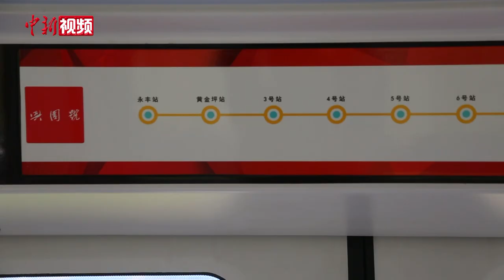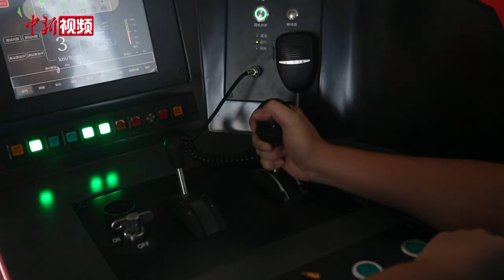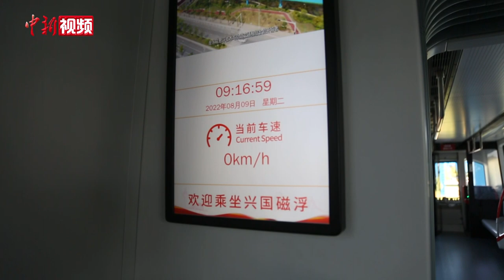中国首条永磁磁浮轨道交通工程试验线“红轨”竣工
8月9日，中国首条永磁磁浮轨道交通系统工程试验线——“红轨”在江西省赣州市兴国县顺利竣工。

当天上午，一辆红白色相间、车头两侧印有“兴国号”的磁浮列车，从起点站缓缓发出，包括中国工程院院士干勇在内的政、企、学、研各界代表参与首趟试乘体验。

干勇在当天的竣工仪式上致辞时指出，“红轨”系统将有效丰富城市和旅游轨道交通新制式，为轨道交通提供一种新选择、新载体。

据了解，“红轨”系统的研发历时九年，由江西理工大学牵头，与兴国县人民政府联合中铁六院、中铁工业、国家稀土功能材料创新中心等单位共同完成。

在“红轨”技术首席专家、江西理工大学党委书记杨斌看来，“红轨”涵盖新材料、轨道交通、人工智能等多个战略性新兴产业，未来发展前景广阔，自己更感重任在肩。

此次建成的试验线南起永丰站，线路正线长度约800米，均为钢构高架线。磁浮列车采用2辆编组，设置座席32个、定员88人，最高设计运行速度为80km/h。（姜涛）